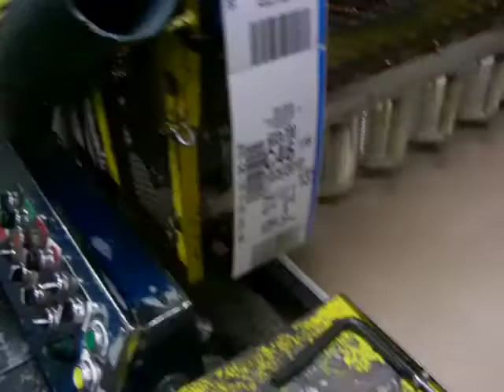Palletizer running for 300 x 407 (73 x 109mm) cans